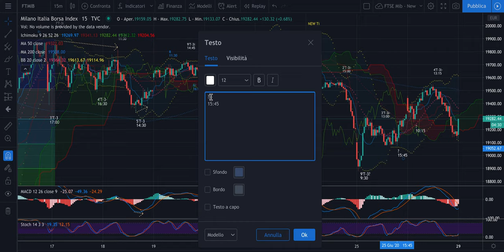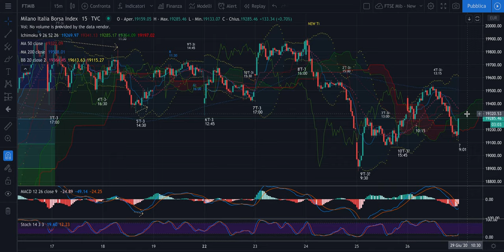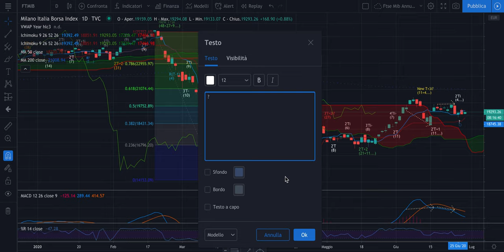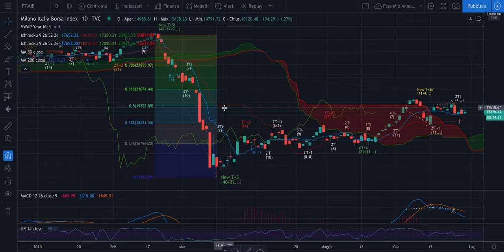FTSE Mib - Analisi Weekly 20 - Centratura attuale e nuovo indicatore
Buongiorno,

Oggi mi sono preso del tempo per fare tutto in tempo reale, mentre il mercato gira. Tanto non operiamo per la prima ora ed attendo i livelli dell'Algoritmo per valutare le prossime operazioni.

A che punto siamo arrivati?
Nel video la centratura ciclica evoluta aggiornata ad oggi.

Jacopo